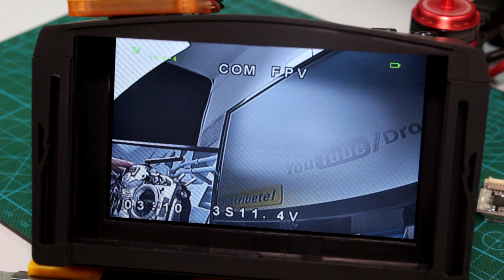Como instalar una cámara FPV en un drone de carreras Parte 8 kit Realacc X210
Como Conectar una Camara FPV, mira como añadir FPV a nuestros drones de carreras, guia fpv drone español.
★ LISTA DE COMPONENTES AQUÍ, EN LA DESCRIPCIÓN ★